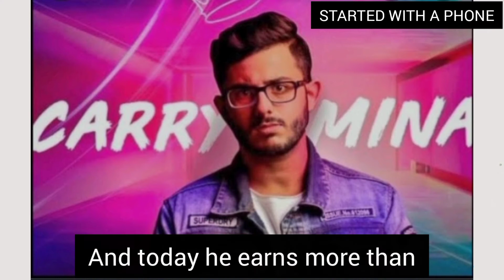agar ek sal main 1000 subscribers or 4000 ghante watch time nhi hua to kya hoga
agar 1 sal main 1000 subscribers or 4000 ghante ka watch time nhi hua to kya hoga

topics covered

1 - agar 1 sal main 1000 subscribers nhi hue to kya hoga
2 -  agar 1 sal m 4000 ghante ka watchtime nhi hua to kya hoga